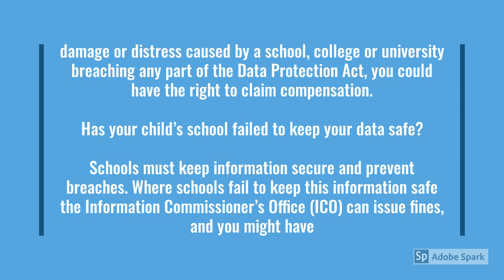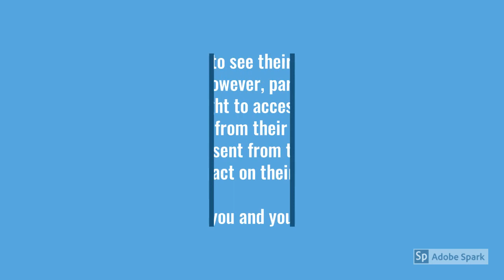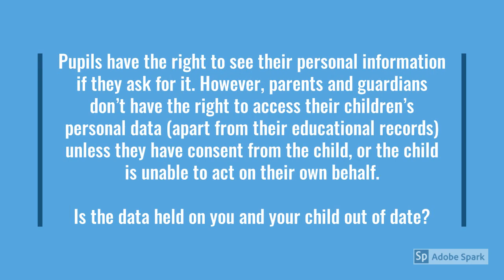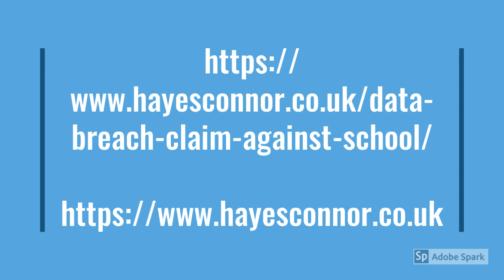DATA BREACH CLAIMS, Do you have a data breach claim against a school? hayesconnor Solicitors | UK